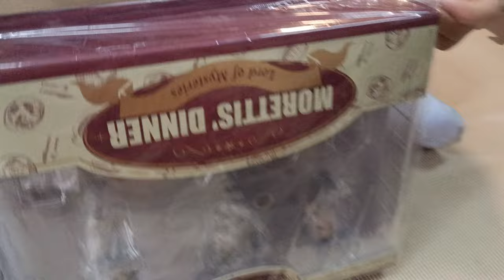แกะกล่อง Lord of Mysteries Figure Moretti Dinner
คลิป แกะกล่อง Lord of Mysteries Figure Moretti Dinner เป็นคลิปรีวิวของเล่น

True Wallet : SpotWorld1
กสิกรไทย : 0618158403